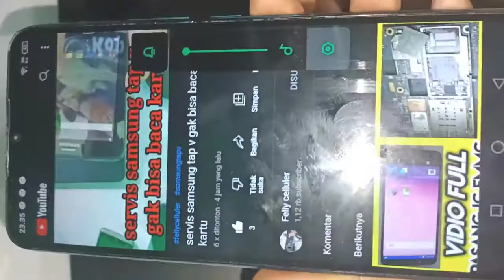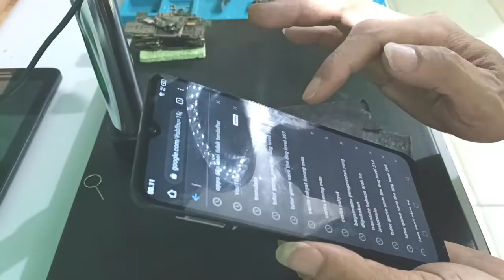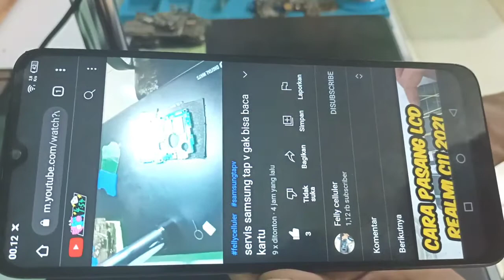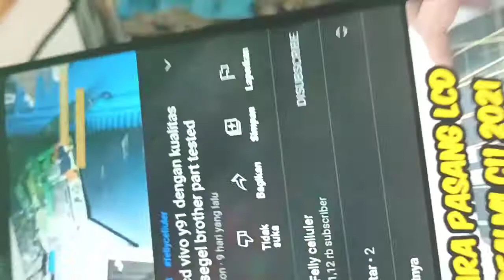Servis HP infinix smat 6 suara musik macet / putus putus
Vidio kali  ada masuk servisan infinix smat 6
Keluhan suara musik gak lancar atau macet
Untuk cara pengerjaan nya bisa di tonton vidio nya
Agar channel ni berkembang
Terimakasih

Felly celluler juga menerima servis handphone semua kerusakan Seperti👇
👉mati total
👉pecah lcd
👉accoun mi
👉unlock jaringan
👉update ram
👉flash hp

Servis infinix smat 6 suara gak bisa
Infinix smat 6 suara macet macet
infinix smat 6 2021 lcd pecah
infinix ganti lcd ts
infinix penggantian lcd
infinix 2021 ts pecah
infinix lcd pecah
ganti lcd infinix
ganti lcd infinix
harga lcd infinix
cara ganti lcd infinix
cara ganti lcd ts infinix smat 6
infinix smat 5
infinix smat 4
infinix smat 7
infinix semua tipe
penggantian lcd infinix
infinix smat 6 pecah lcd